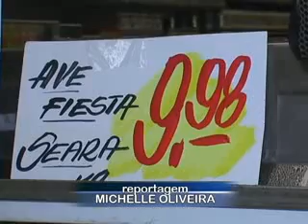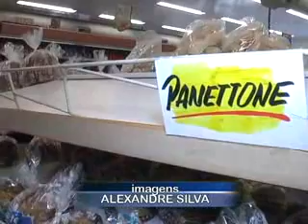PROMOÇÃO PÓS FESTAS